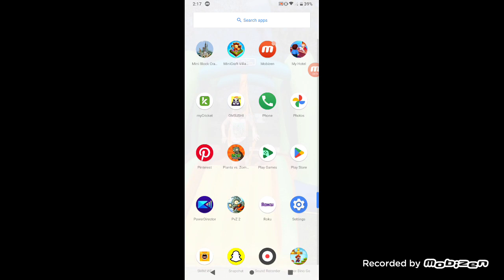December 27, 2023